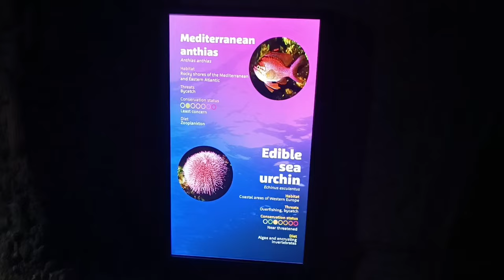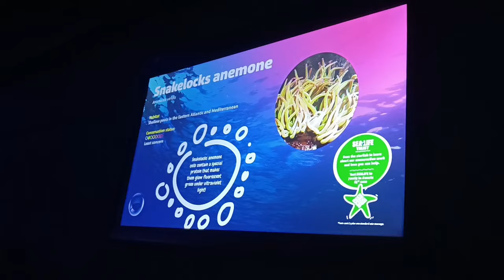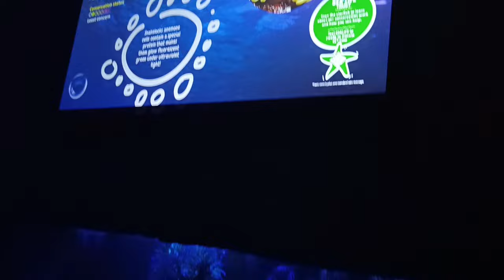London's Top Attractions: SEA LIFE Aquarium & London Eye | London Tour | London Destination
Join us on an unforgettable journey through two of London's most popular attractions – the SEA LIFE London Aquarium and the iconic London Eye! 🐠🌍

In this video, we take you through the magical underwater world of SEA LIFE, where we explore mesmerizing marine life, from sharks to sea turtles. After that, we soar above the city on the London Eye, getting a bird's-eye view of some of London's most famous landmarks, including Big Ben and the Houses of Parliament. 🌊🎡

🦈 Highlights:

Stunning marine displays at SEA LIFE London Aquarium
Close encounters with fascinating sea creatures
A 360° panoramic view of London from the top of the London Eye